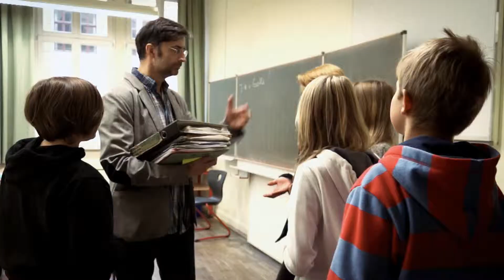Thüringer Lehrerverband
Gemeinsam statt einsam - Kampagne Thüringer Lehrerverband